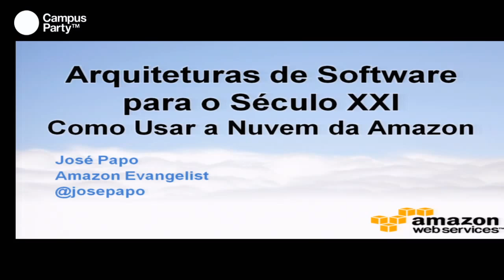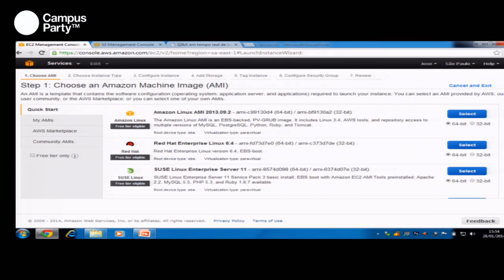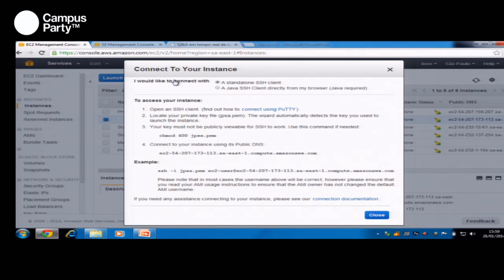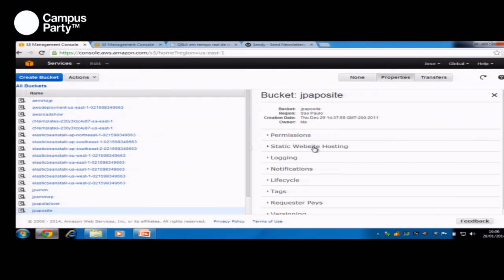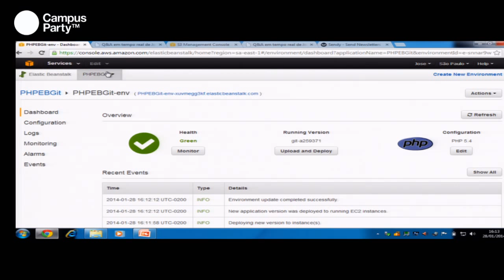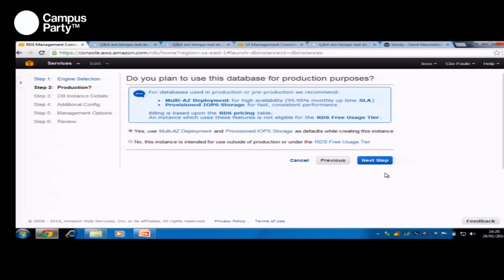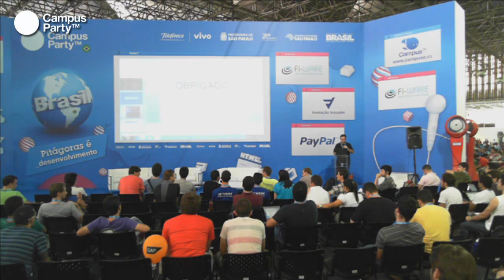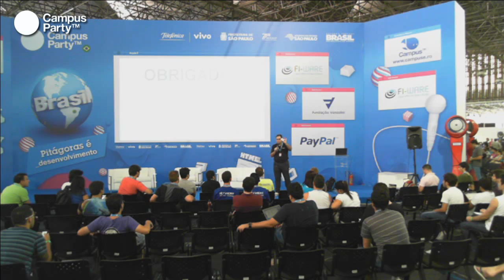CPBR7 - Arquiteturas de Software para o Século XXI